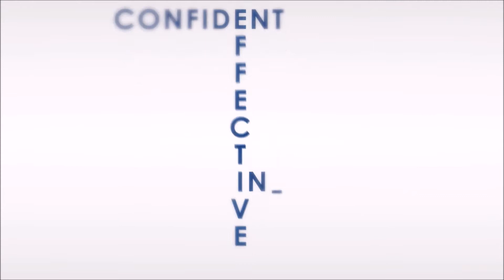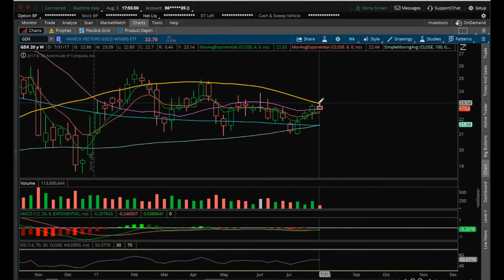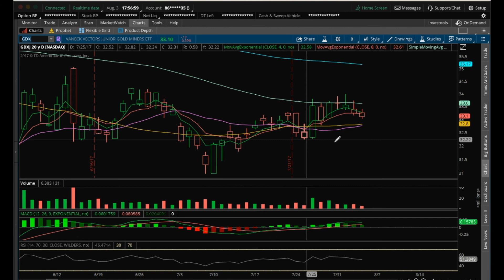GOLD Technical Analysis Chart 08/03/2017 by ChartGuys.com